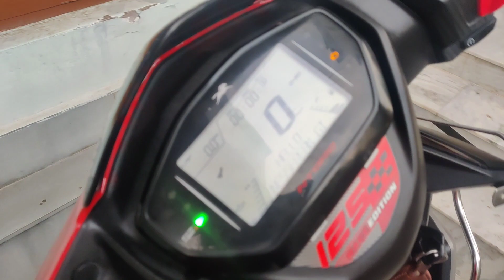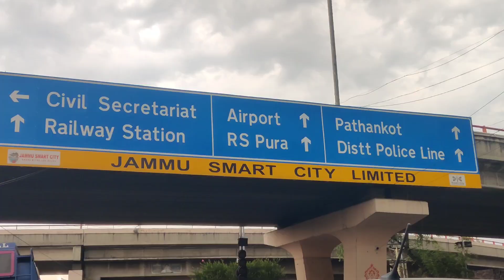❤️Finally 3k YouTube Family//Journey From Jammu to Doda//10 hours Journey😍